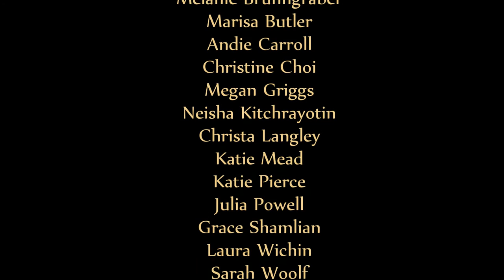Koowu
Virginia Musical Educators Association
Virginia Choral Directors Association
District XII Women's Chorus

Guest Conductor
Rebecca Tyree

Oakton High School
Vienna, Virginia